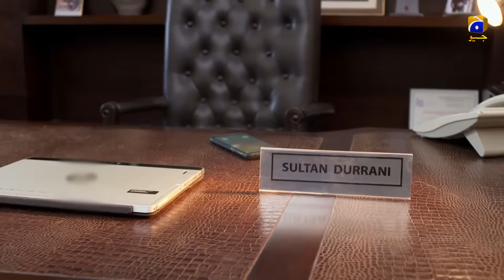Deewangi Episode 11 | Part 01 | Drama Bazaar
Written by : Sadia Akhtar
Directed by : Zeeshan Ahmed
Produced by : Abdullah Kadwani & Asad Qureshi
Production House:7th Sky Entertainment